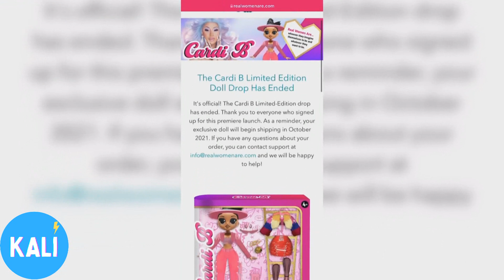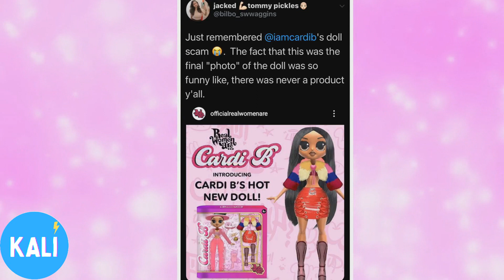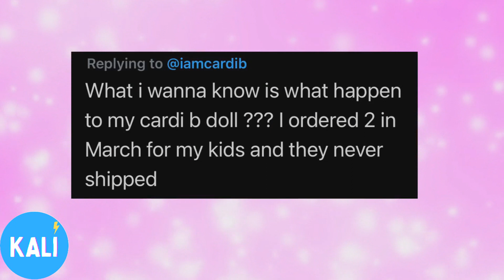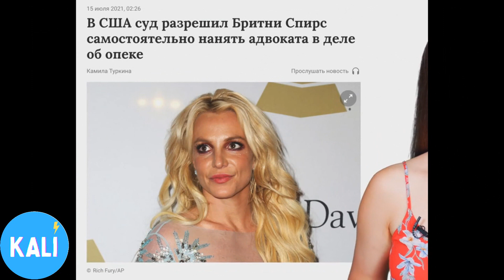Why BRITNEY SPEARS & CARDI B Dolls Canceled | NECA produced both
H I , S T O RM DO L L S
T H A N K , Y O U